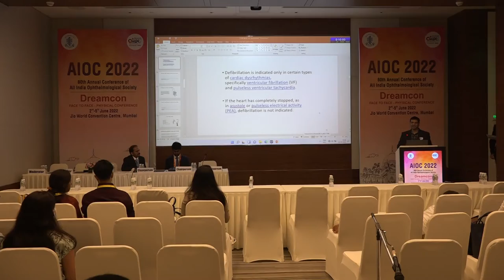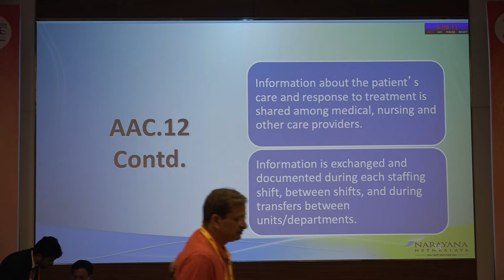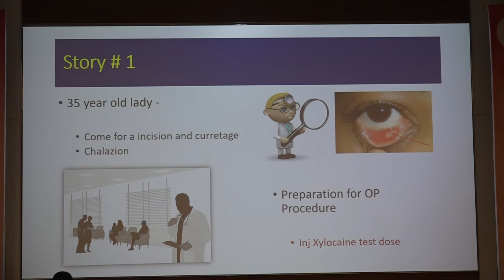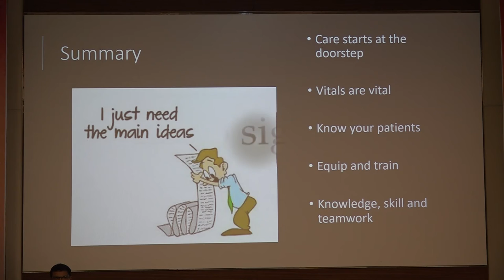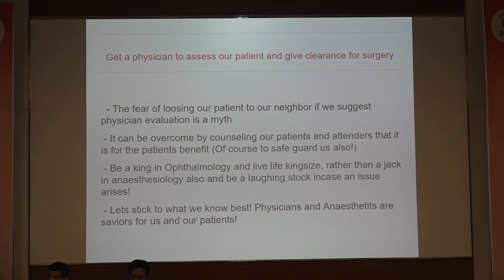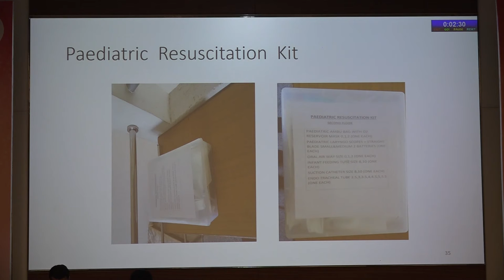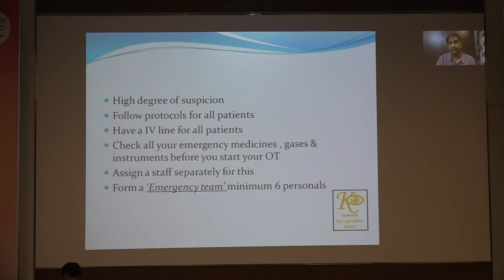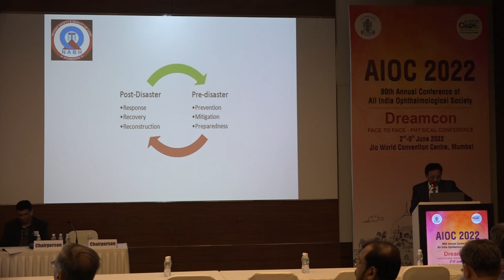AIOC2022-IC500-Managing Medical Emergencies in Eye Centres – ...Dr Nirmal T Fredrick